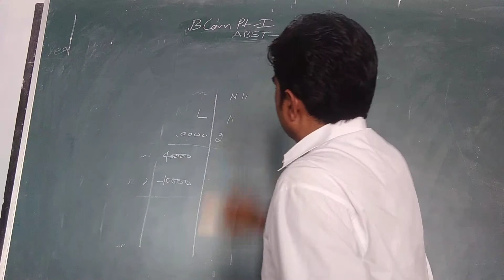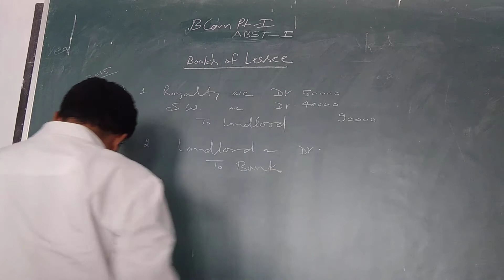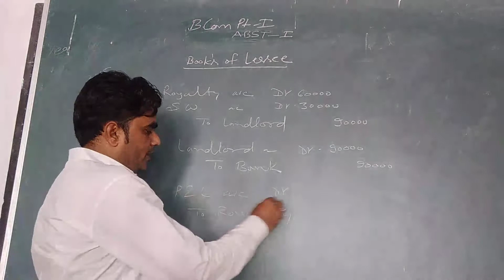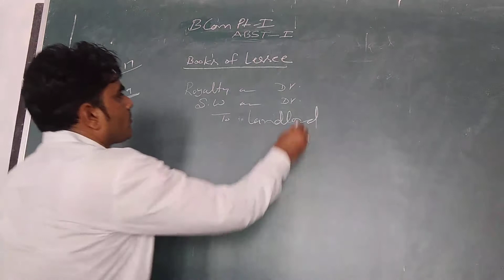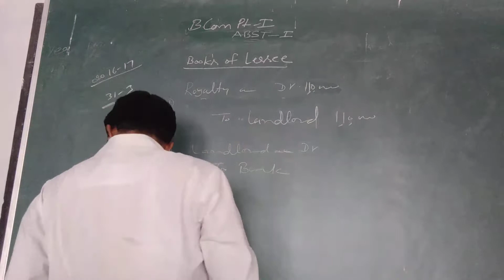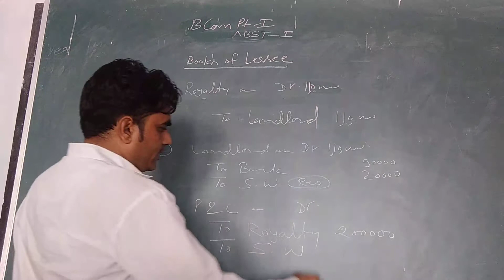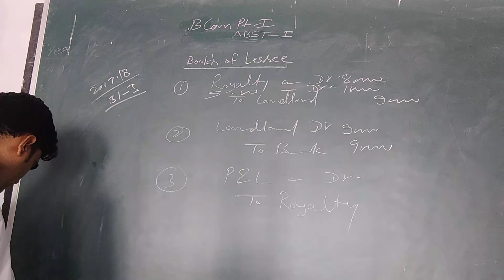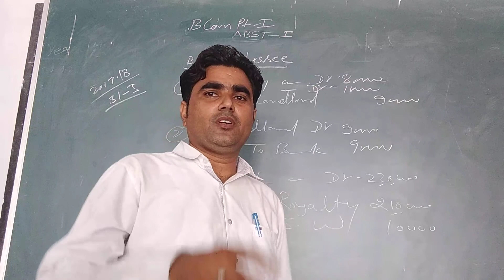BCom part first ABST royalty account practical problems part 6